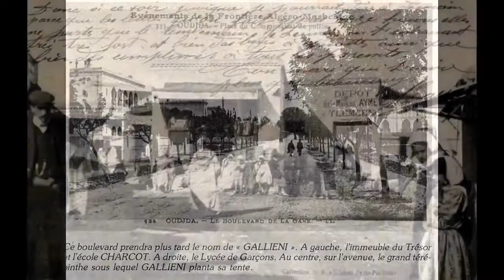Oujda, Maroc depuis 1960